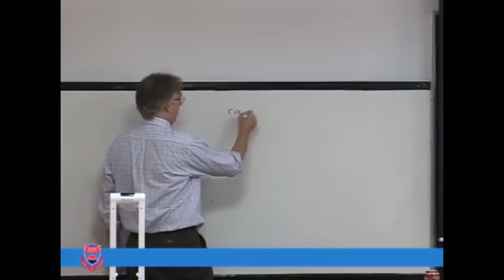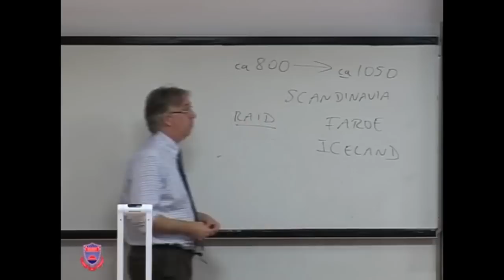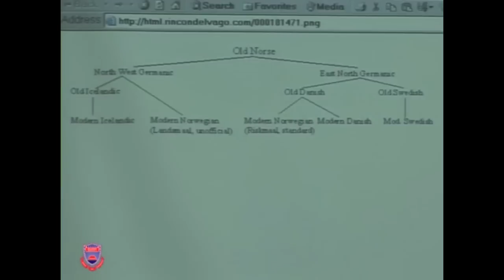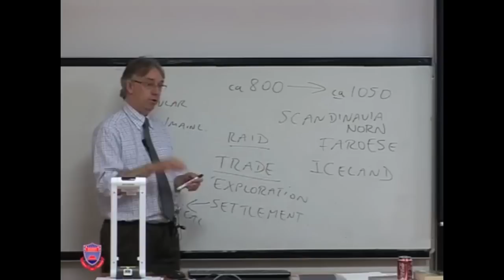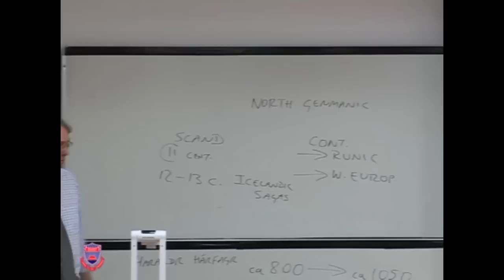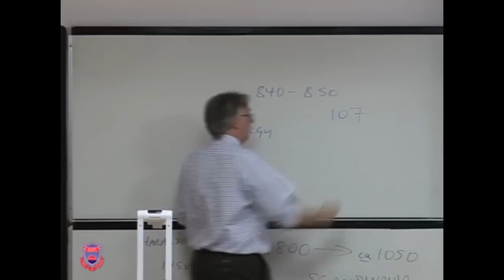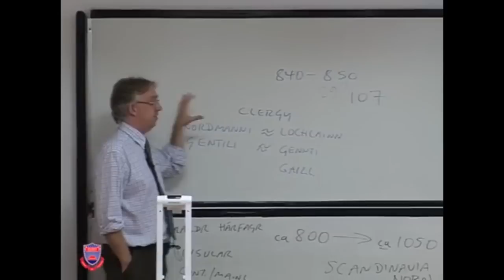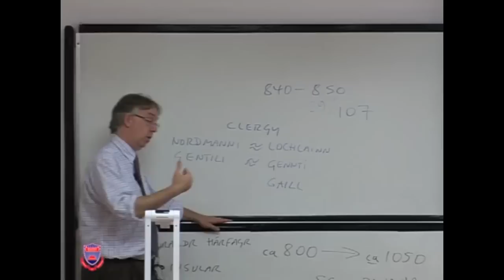The Viking Age: Medieval Northern Europe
This lecture discusses the Vikings and the Viking Age. From the violent arrival of Northern Europeans on the scene of Medieval Europe  they thrust Europe into a new age. From discussing the Geography and Peoples of Northern Europe this lecture also explores trade, society, Old Norse and a variety of other topics!

Attribution: Attribution: Bilkent Courses on the Web

HIST-416 Medieval British History
Asst. Prof. David E. Thornton

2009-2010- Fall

Formation of the medieval English state from its Anglo-Saxon beginnings to the 14th century, tracing the developments in central and local government, its politics, social structure and its interaction with the rest of the British Isles and the Continent.